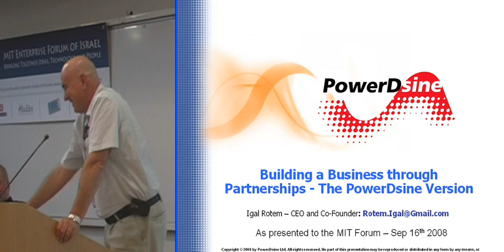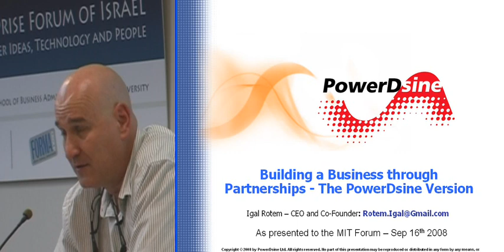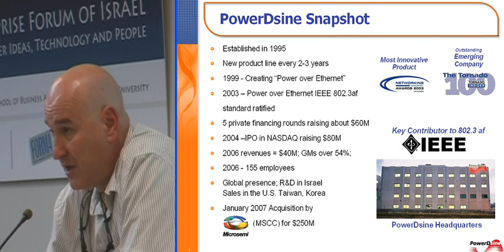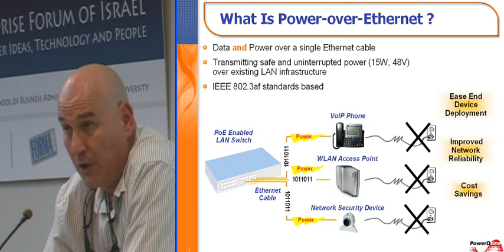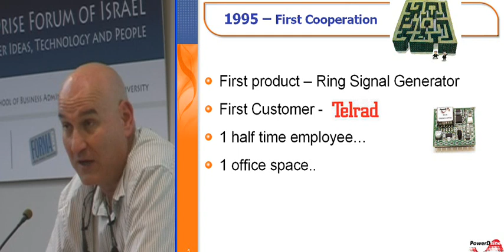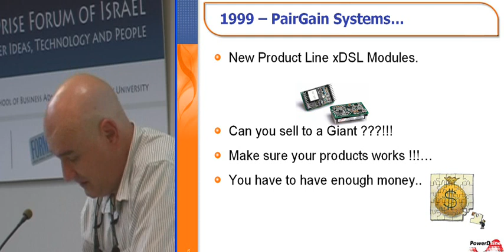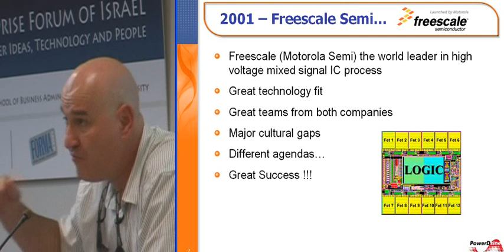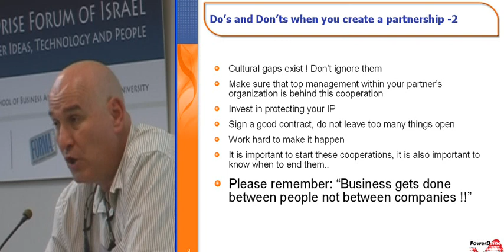Principles in Designing Successful Joint Ventures Agreements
Lecturer: Igal Rotem.

"Improving Your Negotiation Position:
Rules for Negotiating with Giants"
MIT Enterprise Forum,
Tel Aviv University,
16.9.08